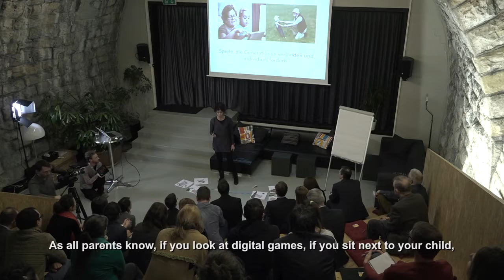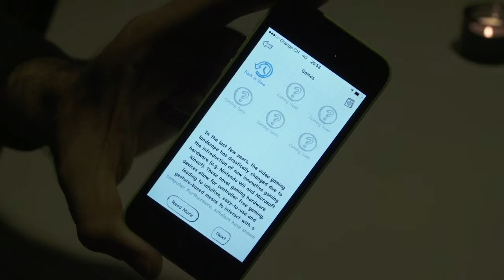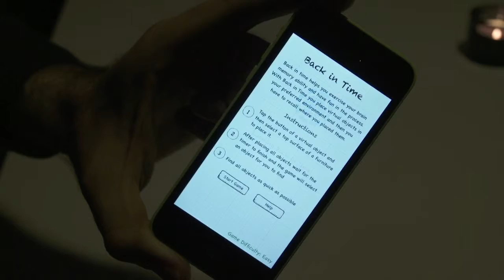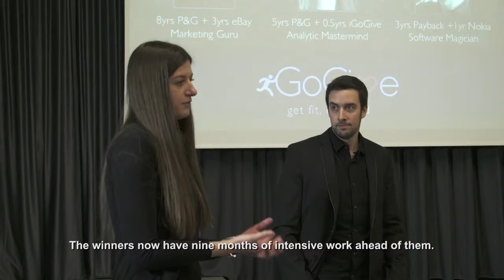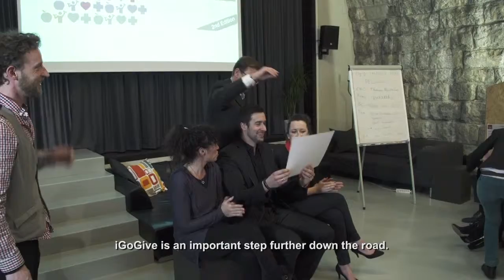Impact Hub Fellowship on Healthy Living 2015 Grande Finale